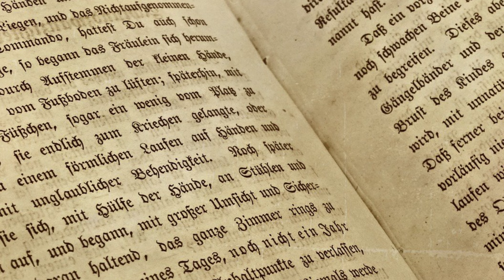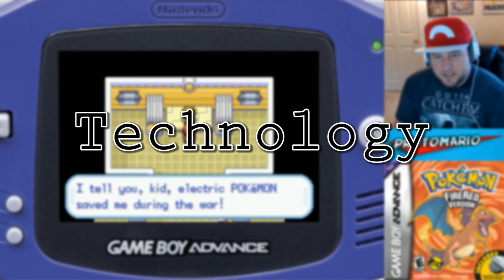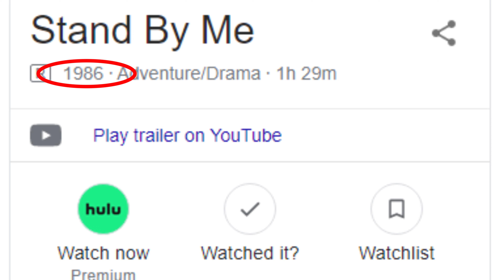Pokemon Theory: The Great Kanto WAR was World War II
Pokemon Theory: The Great Kanto WAR was World War II - Today's video details and discusses a very well known theory of what the great Kanto War was. The idea is that it was World War II, which, was the war Lt.Surge once referenced.

PokeStuff Links -

Music -Route 11 - Pokémon Let-s Go- Pikachu- Eevee- MusicA Trainer Appears- -Boy- - Pokémon Let-s Go- Pikachu- Eevee- Music Route 34 - Pokémon Let-s Go- Pikachu- Eevee- MusicBattle- Master Trainer - Pokémon Let-s Go- Pikachu- Eevee- Music Mt. Moon - Pokémon Let's Go, Pikachu!  Eevee! MusicSilph Co. - Pokémon Let's Go, Pikachu!  Eevee! Music

Plans for my future -I am going to be talking about Plusle Pokemon Go and Minun Pokemon GO, going to check out the Hoenn celebration research, talk about Nosepass, Spinda, Shroomish too! It's like Gen 3 Pokemon is really going hard right now! But I want to look at Dialga, Palkia, and Giratina too from Gen 4 as the remaster and remake of Diamond Pearl and Platinum Pokemon Games will come. I wonder if they will put the Pokedex fully into it or exclude the National Dex. I still stream Pokemon over on Twitch, recently been streaming Pokemon Red, Pokemon Blue, Pokemon Yellow, and trying to do Nuzlocke challenges with No capture challenges.Also if you did not know...We can include terms like baby shark and pewdiepie to really broaden the audience and then spice it up with some among us and Minecraft crossed with the hit new youtube sensation that is rust on the OTV server featuring twitch funny moments from jackscepticeye. I also have to mention music, asmr and markiplier that are all important terms here on youtube. Let us not forget of course the makeup and fashion community by referencing shane dawson and james charles. Now whilst this is COMPLETE GIBBERISH to most an algorithm is able to pick out the specific key terms in this post and promote it accordingly. So lets support the Kpop stans by mentioning bts and lofi hip hop. We can even talk about some other big channels like mrbeast and dantdm. For some reason in 2020 some of the most searched tags are game of thrones and avengers endgame... Let us of course not forget the most important things of the year like dunke peppa pig and roblox! Time for all the top current searches Among Us - online game, new song 2020, pop smoke and techno gamerz and tubbo smp! Time For todays new aditions in SEO too: Thanos, fifa, joe biden, inauguration, Tommy, sidemen, mod, update, rt game, yogscast, the spiffing brit, game, predator, fortnite update, fortnite predator, boss! “Minecraft" "ASMR" "pewdiepie" "music" "Fortnite" "markiplier" “YouTube is a perfectly balanced game with no exploits.” "Runescape" "World of Warcraft" "Shadowlands" "Dream" "MrBeast" "Warzone" "FaZe Clan" "100 Thieves" "Call of Duty" "Pokemon" "Pokemon cards" "card unboxing" "Charizard" "they don't want you to know" "Flat earth" "round earth" "triangle earth" "the earth is not earth" "what even is earth if not earth omg government is lying to you" "Minecraft" "ASMR" "pewdiepie" "music" "Fortnite" "markiplier" “YouTube is a perfectly balanced game with no exploits.” "Runescape" "World of Warcraft" "Shadowlands" "Dream" "MrBeast" "Warzone" "FaZe Clan" "100 Thieves" "Call of Duty" "Pokemon" "Halo" "Devil may cry" “YouTube is a perfectly balanced game with no exploits.” “Cocomelon” “t series” “Minecraft" "ASMR" "pewdiepie" "music" "Fortnite" "markiplier" “YouTube is a perfectly balanced game with no exploits.” "Runescape" "World of Warcraft" "Shadowlands" "Dream" "MrBeast" "Warzone" "FaZe Clan" "100 Thieves" "Call of Duty" "Pokemon" "Pokemon cards" "card unboxing" "Charizard" "they don't want you to know" "Flat earth" "round earth" "triangle earth" "the earth is not earth" "what even is earth if not earth omg government is lying to you" "Minecraft" "ASMR" "pewdiepie" "music" "Fortnite" "markiplier" “YouTube is a perfectly balanced game with no exploits.” "Runescape" "World of Warcraft" "Shadowlands" "Dream" "MrBeast" "Warzone" "FaZe Clan" "100 Thieves" "Call of Duty" "Pokemon" "Halo" "Devil may cry" “YouTube is a perfectly balanced game with no exploits.” “Cocomelon” “t series